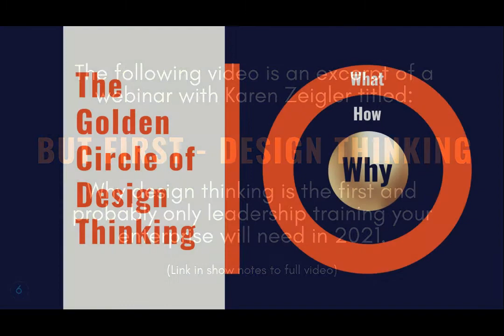The Golden Circle of Design Thinking - What is it?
The following video is an excerpt of the But First - Design Thinking Webinar that discusses the Golden Circle of Design Thinking. Similar to Simon Sinek's Golden Circle design thinking has its own golden circle. In this video Karen unpacks the What, How, and Why of Design Thinking.